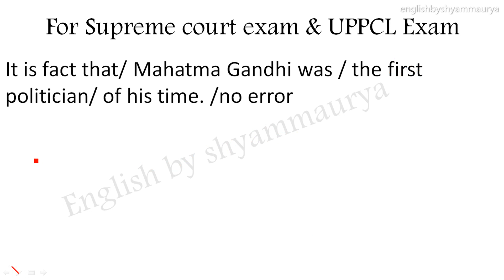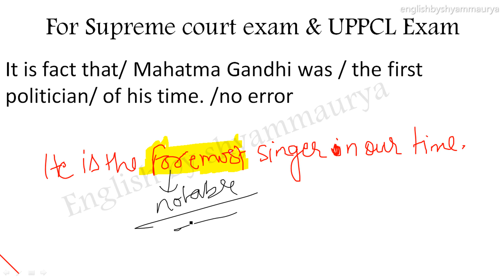Supreme court and /UPPCL